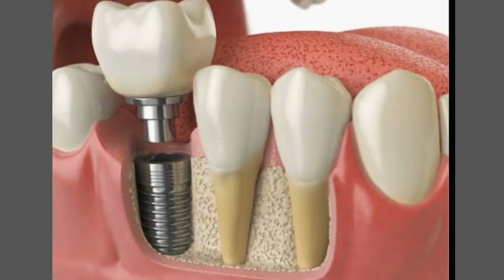दाँतो में Implant कहाँ करायें, Gov Job के मेडिकल के लिए इम्प्लांट,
Gov Job Dental मेडिकल में पास होने के लिए Dental Implant कहाँ करायें और इसमें कितना खर्चा आएगा इसकी जानकारी इस वीडियो में है ।